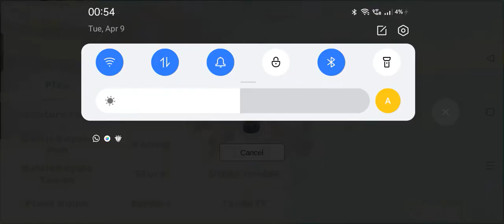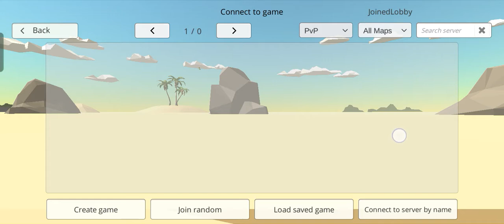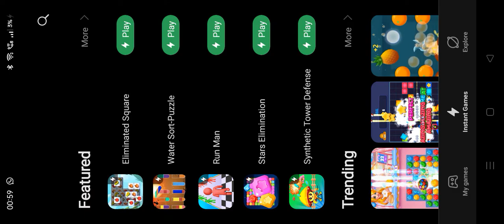halo I don't do video at raya because i Malaysia